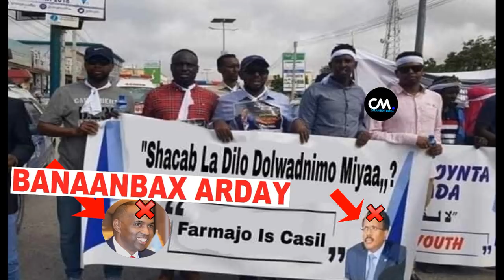DEG DEG Kacdoonkii Shacabka Muqdisho oo Bilowday bananbaxyo ay Fanaaniinta Muqdisho Ka Qeyb Qateen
DEG DEG Kacdoonkii Shacabka Muqdisho oo Bilowday bananbaxyo ay Fanaaniinta Muqdisho Ka Qeyb Qateen  wararkii ugu Dambeyay